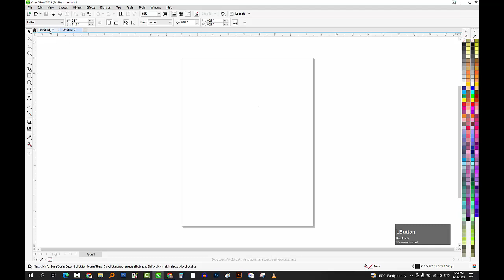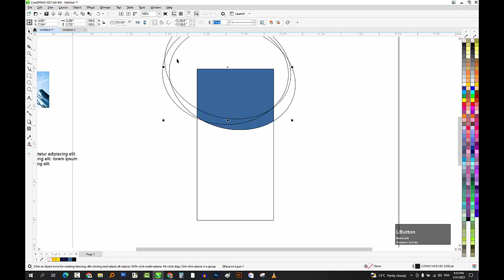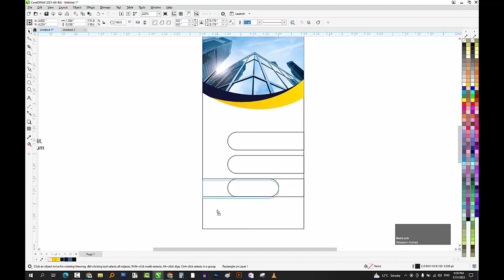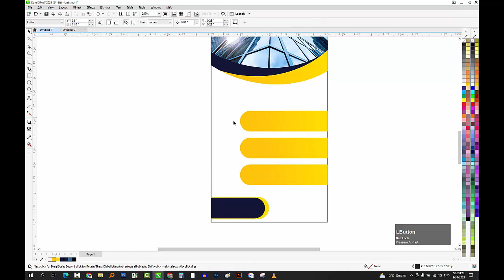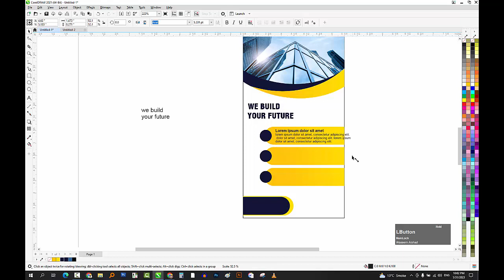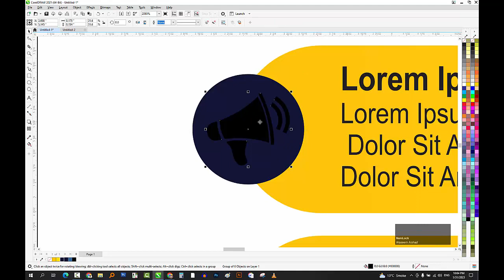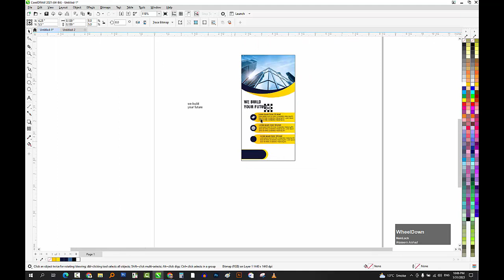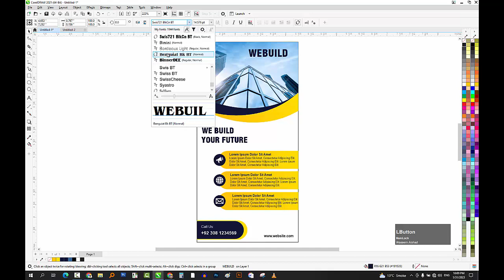how to create x stand banner design | Urdu hindi tutorial for beginners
Hello, Friends, I hope you really like this X-stand banner video. See you until then Go Creative, Keep Creating.